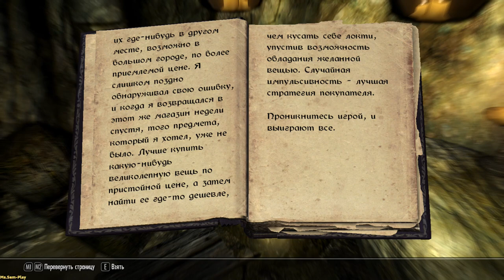Skyrim TES V: Skyrim ➤ Tending the Flames(Поджигай) №73